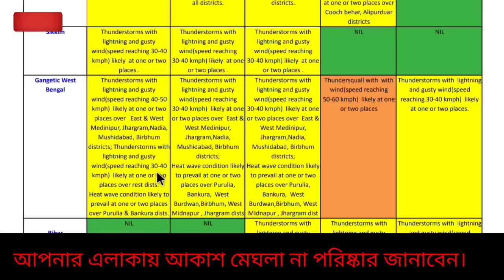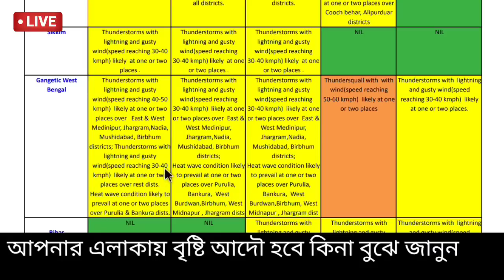🔴Live: ধেয়ে আসছে কালবৈশাখী, মঙ্গলবার ৫০-৬০ গতিতে ঝড় সতর্কতা আলিপুরের, আজ ভারী বৃষ্টি হবে, Weather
🔴👉 ঘূর্ণিঝড় মোচা শেষ হবার পর জানালো  আলিপুর আবহাওয়া দপ্তর, আজ বৃষ্টির বিক্ষিপ্ত সম্ভাবনা দুই বাংলায় ও আসাম মেঘালয় ত্রিপুরায়।  আবহাওয়ায় গরম থাকবে বাংলায় বেশি গরম পশ্চিমের জেলাগুলিতে পুরুলিয়া বাঁকুড়া পশ্চিম বর্ধমান পূর্ব বর্ধমান ঝাড়গ্রাম পশ্চিম মেদিনীপুর বীরভূম জেলায়। তুলনা মূলক একটু কম গরম থাকলেও অস্বস্তি বজায় থাকবে মুর্শিদাবাদ নদীয়া কলকাতা হুগলী হাওড়া উত্তর ২৪ পরগনা দক্ষিণ ২৪ পরগনা পূর্ব মেদিনীপুর জেলার বেশিরভাগ এলাকায়, রোজ দেখুন ও জানুন ajker abohar khobor.

🔴👉 এদিকে বঙ্গোপসাগর থেকে  দক্ষিনা বায়ু প্রচুর জলীয়বাষ্প প্রবেশ করাচ্ছে, এরফলে (যদিও অনুমান) সম্ভবত বাংলাদেশ ঝাড়খণ্ড উড়িষ্যা বা পশ্চিমবাংলার কোনো কোনো এলাকায় ব্যাপক ঝড় বৃষ্টি বজ্রবিদ্যুৎ ভাল হতে পারে এছাড়া শিলাবৃষ্টি সম্ভাবনা তৈরি হতে পারে আগামী কয়েকদিনের মধ্যে, কালবৈশাখী ঝড় ও হতে পারে বিকেল থেকে সন্ধ্যায়, ভারী বৃষ্টি কিছু জেলায় হতে পারে, ঝড় কেমন হবে, দুই বাংলার কোন কোন জায়গায় বেশি বৃষ্টি হতে পারে, কতদিন ঝড়ের তাণ্ডব চলবে, বন্যা কি হবে কোথাও, ক্ষতির সম্ভাবনা কতটা?  চাষী ও জেলেদের জন্য কবে থেকে কোথায় সতর্কতা, আজকের আবহাওয়া ও আগামী কয়েকদিন কেমন যাবে, কবে কখন আকাশ পরিষ্কার থাকবে বাংলায় জেনে নিতে পারেন এই ভিডিও থেকে।

🔴👉 Cyclone Mocha update, মায়ানমারের অনেক এলাকা এখন বিপর্যস্ত, জলের ও খাবারের অভাব চলছে, বিদ্যুৎ বিচ্ছিন্ন অনেক জেলায়, বাংলাদেশের টেকনাফ এও বাড়ি ও পর্যটন এলাকা অবস্থা খারাপ, পানীয় ও খাবারের সমস্যা দেখা দিয়েছে, বঙ্গোপসাগরে তৈরি হওয়া ঘূর্ণাবর্ত  থেকে ক্রমে নিম্নচাপ ক্ষেত্র থেকে  গভীর নিম্নচাপ  থেকে অতি গভীর নিম্নচাপের পর  পরিণত হয়
 সম্পূর্ন ঘূর্ণিঝড় মোখা, প্রথমে উত্তরপশ্চিম দিকে এগিয়ে পশ্চিমবঙ্গ বাসীদের মনে আতঙ্ক তৈরি করলেও পরে অবস্থান পাল্টে উত্তর উত্তরপূর্ব দিকে এগিয়ে বাংলাদেশের চট্টগ্রামের দিকে আতঙ্ক তৈরি করে, এরপর একে একে গতি বাড়িয়ে শক্তিশালী ঘূর্নিঝড় থেকে অতি শক্তিশালী ও পরে প্রবল শক্তি শালী ঘূর্ণিঝড়ের পরিণত হয়ে আবহাওয়া দপ্তরের পূর্বাভাস মত রবিবার সকাল থেকে মায়ানমার উপকূলের কাছে এসে আছড়ে পড়া শুরু করে। এরফলে বাংলাদেশে কক্সবাজার টেকনাফ ও সেন্ট মার্টিন দ্বীপের বিরাট অংশে প্রবল মাত্রার ঝড় বৃষ্টি হয় এছাড়া মায়ানমারে ভয়াবহ ঝড় বৃষ্টি ঘটিয়ে গাছপালা পোল ভেঙে উপড়ে ফেলে ও প্রবল বৃষ্টিতে এলাকা জলমগ্ন করে ফেলে। ভয়াবহ তাণ্ডবের সাক্ষী হয় মায়ানমার।

NB: আপডেট এখনও পরিবর্তন হতে পারে, এটি কোনো ফাইনাল আপডেট নয়, এটি ২০ মে শনিবার ECMWF মডেল অনুযায়ী একটি সম্ভাবনা, আপনাদের সতর্ক করার জন্য একটি প্রচেষ্টা মাত্র। আরো আপডেট আসবে সেগুলো নিয়মিত জেনে যাবেন। আর শেয়ার করে সতর্ক করুন যদি উপযুক্ত মনে করেন।
এছাড়া নিয়মিত দেখুন পশ্চিমবঙ্গ ও বাংলাদেশ ত্রিপুরা আসাম মেঘালয়ের আবহাওয়ার খবর লাইভ।